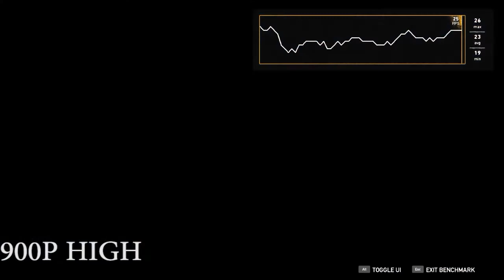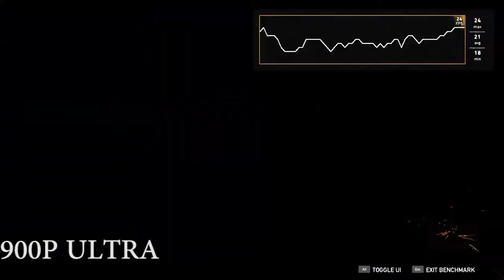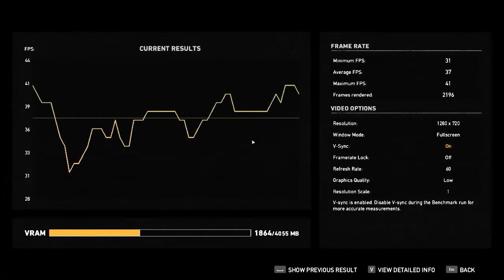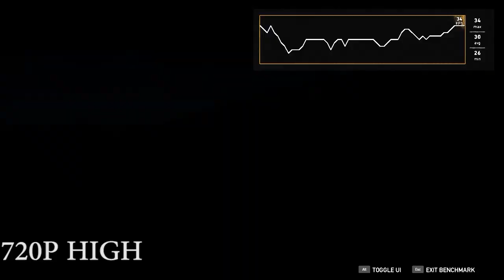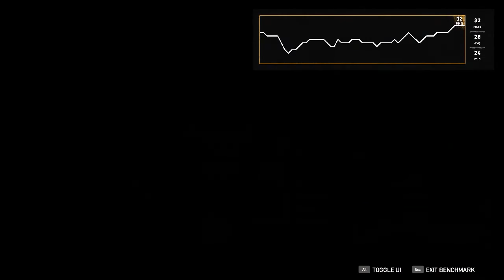Far Cry 5 GTX 950M 4GB, i5 6300HQ, 8GB Ram-All settings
WITHOUT RECORDING +3FPS. Game was recorded with GeforceExperience and it looks laggy but actual gameplay is smooth and stutter-free even on high settings.

Settings:
1080p low @ 00:11
1080p normal @ 01:29
1080p high @ 02:40
1080p ultra @ 03:52
900p low @ 05:06
900p normal @ 06:15
900p high @ 07:29
900p ultra @ 08:36
720p low @ 09:49
720p normal @ 11:00
720p high @ 12:11
720p ultra @ 13:21